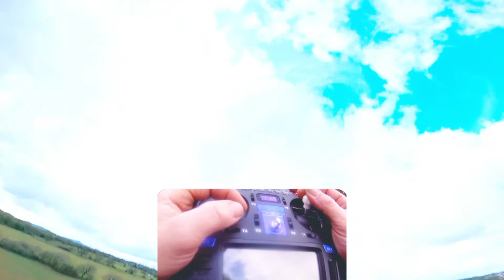FPV FREESTYLE Resoluteframes hoonigan flippy floppy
windy rip at a local feild
trying some juice and proxy flying around a fence the joy's 😅
 drop a comment and let me know in what you want to see in the next video do you want to see some trick tutorials?
thanks for having a read and a watch it means alot to me 👊
radiomaster tx16s

build spec

Resolute 5 6mm unibody frame
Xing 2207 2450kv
Gemfan 5147
runcam phoenix 2
diatone mamba f4 stack
crossfire nanno receiver
Immersion RC tramp vtx
foxxer lollypop antenna
GoPro hero 8 no stability
settings iso locked 100 fps 30 1080 shutter 1/60

song used is
James Mercy - Take You On (ft. PhiloSofie)